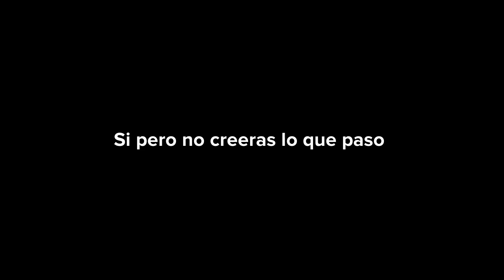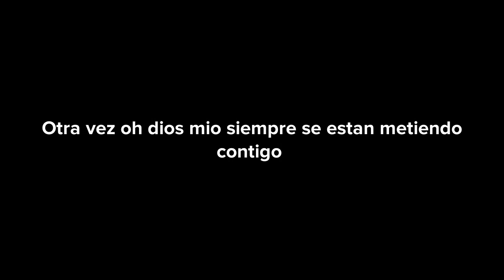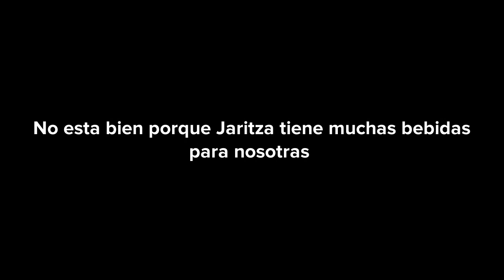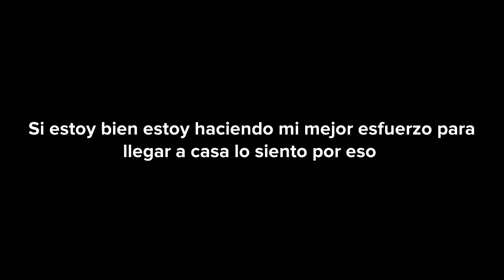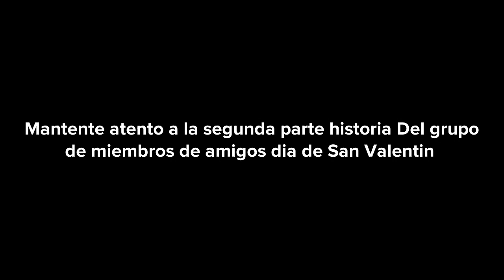Historia Del Groupo De Miembros De Amigos Dia De San Valentin Parte 1